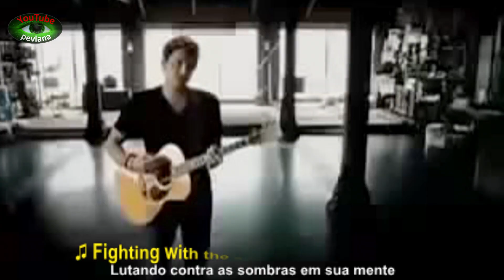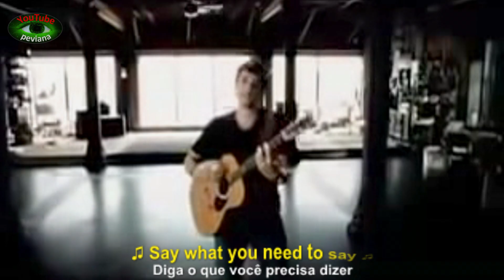Say (Diga)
♫ Take all of your wasted honor ♫
Pegue toda a sua honra desperdiçada

♫ Every little past frustration ♫
Todas as pequenas frustrações passadas

♫ Take all of your so called problems ♫
Pegue todos os seus chamados problemas

♫ Better put them in quotations ♫
Melhor colocá-los entre aspas

♫ Say what you need to say ♫
Diga o que você precisa dizer

♫ Walking like a one man army ♫
Caminhando como um exército de um homem só

♫ Fighting with the shadows in your head ♫
Lutando contra as sombras em sua mente

♫ Living up the same old moment ♫
Vivendo o mesmo velho momento

♫ Knowing you'd be better off instead ♫
Sabendo que você estaria em melhor condição se quisesse

♫ If you could only ♫
Se você pudesse apenas

♫ Have no fear for giving in ♫
Não tenha medo de continuar

♫ Have no fear for giving over ♫
Não tenha medo de desistir

♫ You better know that in the end ♫
É melhor você saber disso no final

♫ It's better to say too much ♫
 É melhor falar muito

♫ Than never to say what you need to say again ♫
Do que nunca dizer o que você precisa dizer novamente

♫ Even if your hands are shaking ♫
Mesmo que suas mãos estejam tremendo

♫ And your faith is broken ♫
E a sua fé esteja abalada

♫ Even as the eyes are closing ♫
Mesmo quando os olhos estão fechando

♫ Do it with a heart wide open ♫
Faça isso com o coração aberto

♫ Wide heart ♫
De coração aberto